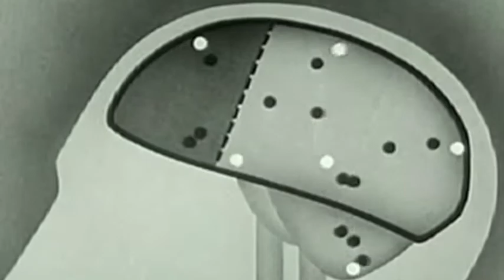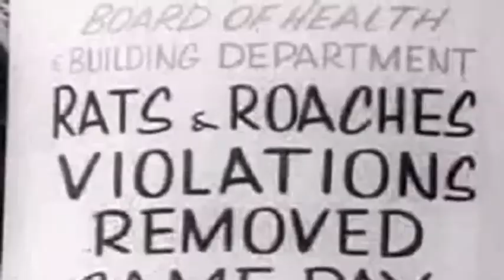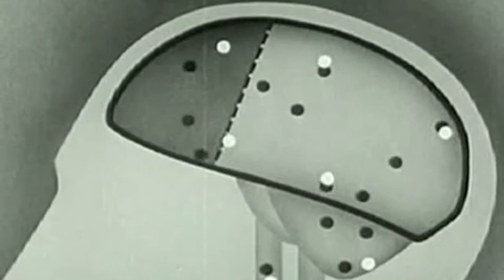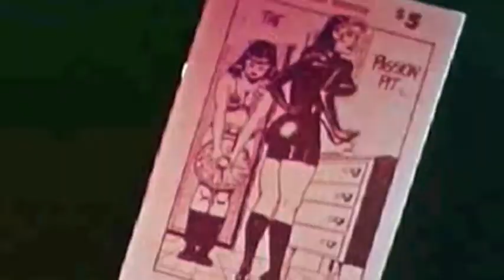The Cooper Vane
Original Song by The Cooper Vane (with new backing vocals by Andrea Kremer) submitted to the Theme Music Group!